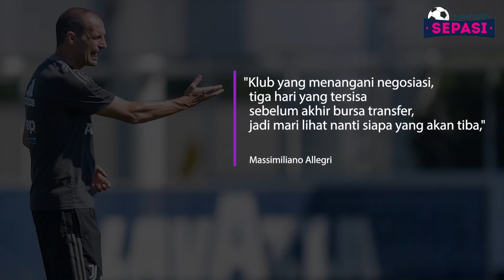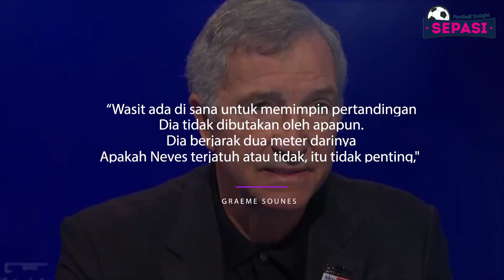Depay Bersinar, Saatnya Lupakan Messi😞Tanda Hilangnya Kutukan No.9 Milan👏Mourinho Mulai Sesumbar😏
Sepasi Football Tonight Edisi 30 AGUSTUS 2021 :
1. Debut Manis Varane di MU: Clean Sheet dan Buat Satu Assist
2. 2 Laga Raih 6 Poin, Jose Mourinho Sesumbar AS Roma Tidak Akan Finis di Posisi ke-7
3. Allegri Tegaskan Juventus Belum Selesai di Bursa Transfer
4. Arsenal Bahas Pemutusan Kontrak dengan Willian
5. Rajin Cetak Gol di Man United, Mason Greenwood Bisa Lampaui Rekor Legenda Liverpool
6. Carlo Ancelotti Lebih Sreg Lihat David Alaba Sebagai Bek Tengah
7. Koeman Frustrasi Keterbatasan Barcelona di Bursa Transfer
8. Tanda-tanda Hilangnya Kutukan Nomor 9 di AC Milan
9. Memphis Depay Terus Bersinar, Saatnya Barcelona Lupakan Lionel Messi
10. Soal Tekel Berbahaya Paul Pogba, Bisa Patahkan Kaki Ruben Neves